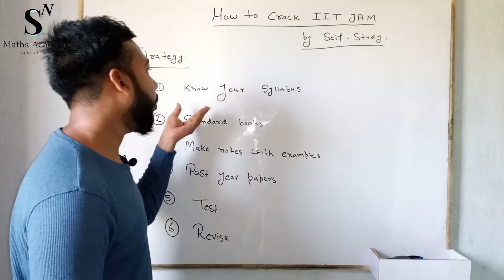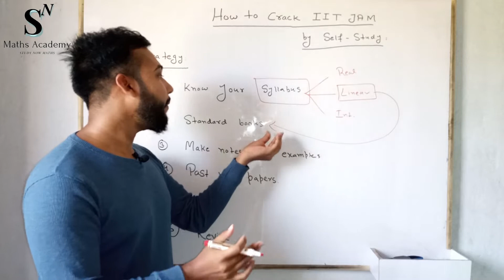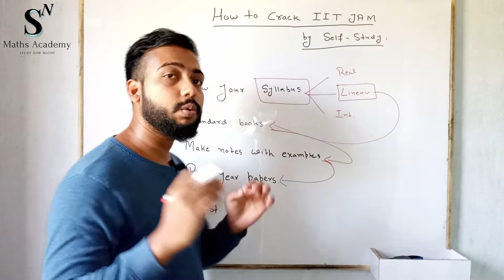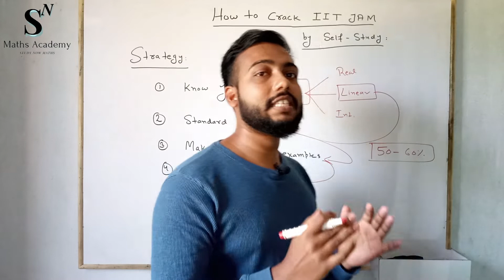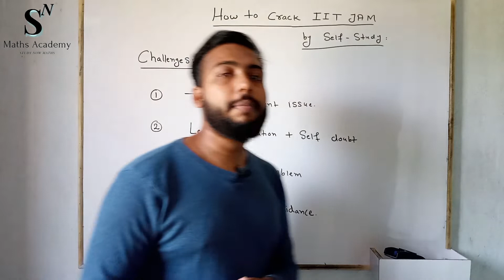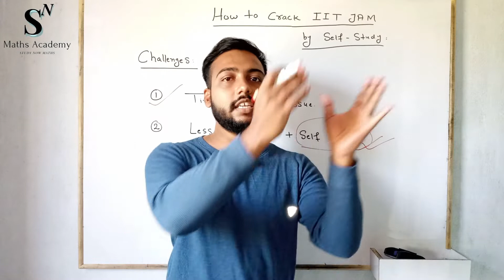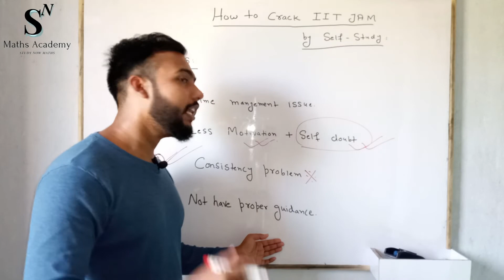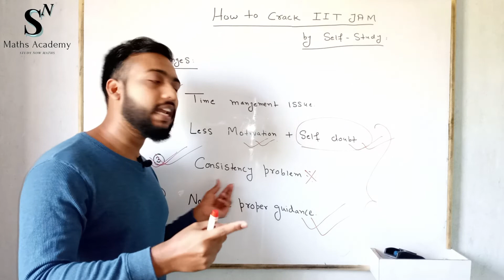How to Crack IIT JAM Mathematics by Self Study | Best Preparation Strategy for IIT JAM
In this video we have discussed how to prepare for iit jam mathematics by self study and also discussed the best preparation strategy for iit jam by self study or one can say it iit jam mathematics preparation strategy by self study.

During preparation of iit jam by your own self what strategy you should follow to crack iit jam mathematics and the challenges come during your preparation time for iit jam mathematics self study , all those things are discussed in very detail.

𝐀𝐁𝐎𝐔𝐓 𝐔𝐒 :

𝐒𝐍 𝐌𝐚𝐭𝐡𝐬 𝐀𝐜𝐚𝐝𝐞𝐦𝐲 is the platform where one can get video lectures for IIT JAM Mathematics, CSIR NET Mathematics examination. The most important thing about this academy is we started the concept from a very basic level and end it to a high level. For all topics like Real analysis, Ordinary Differential Equations, Linear Algebra, Modern Algebra, etc.